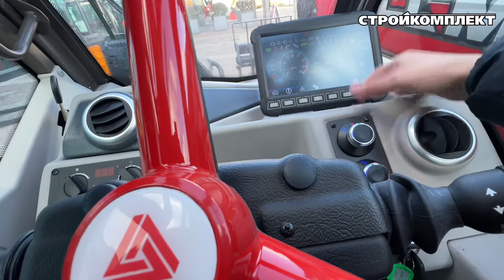Как Управлять Телескопическим Погрузчиком LGMG H735 ​⁠@sklgroup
Обзор на Телескопический погрузчик LGMG H735 и подробная инструкция по управлению🔝

Содержание:
0:10 Двигатель и трансмиссия
0:40 Рабочее оборудование
1:26 Комфорт оператора
1:46 Гидравлический насос
1:51 Сферы применения машины
2:06 Кабина оператора
4:16 Как управлять погрузчиком LGMG

Характеристики:
✔️ Двигатель Kubota
✔️ Аксиально-поршневой насос Danfoss (99 литров в минуту)
✔️ Гидростатическая трансмиссия Danfoss
✔️ Мосты Carraro
✔️ Высота подъема 7 метров
✔️ Грузоподъемность 3 500 кг
✔️ Каретка Manitou

Стройкомплект - официальный дилер LGMG и федеральная компания поставляющая технику для строительства, горной добычи, сельского хозяйства и логистики с 1991 года.

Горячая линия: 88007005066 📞